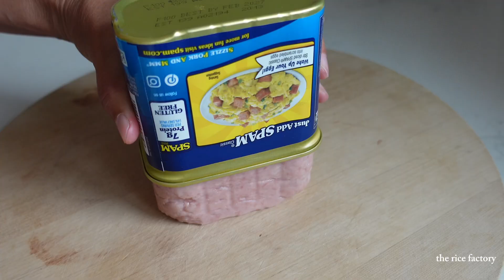[RECIPE] Spam and Egg Onigirazu / the rice factory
Onigirazu is a Japanese rice ball wrapped in seaweed, filled with various tasty ingredients. It is flattened into a square resembling a sandwich, making it the perfect lunch or snack. For this Onigirazu, we are using a savory filling of Spam and egg.

Recipe:
Serving: 2

Ingredients:
2 cups Cooked Rice (Rice Options)
2 pcs Nori seaweed
2 pcs Egg
1 tsp Mirin
2 slices Spam
1 tsp Sugar
1 tsp Soy sauce
1 tsp Mirin
2 pcs Lettuce
1 tbsp Mayonnaise

Instructions:

1. Make the egg omelette by beating the eggs with Mirin. Heat a pan, pour in the eggs, and roll to shape it into a rectangular omelette. Remove it from the pan, cut in half.
2. Pan fry the Spam on both sides. Add sugar, soy sauce, and Mirin, and coat the Spam with the sauce.
3. Place a nori sheet on a plastic wrap with a corner facing you (diamond shape). Layer half a cup of rice in the middle of the sheet, shaping it into a 3x3 inch square. Place the lettuce, Spam, spread mayonnaise, and egg on top, then cover with the remaining rice. Fold each corner of the Nori towards the center, then wrap the Onigirazu with the plastic wrap. Let it rest for 10 minutes. Cut in half when ready to serve.

■ About the rice factory NY
the rice factory NY is a specialty rice store that imports high quality Japanese rice and mills the rice to order so that you can enjoy rice in it's purest and freshest form. Try our rice and discover the taste of freshly milled delicious rice!